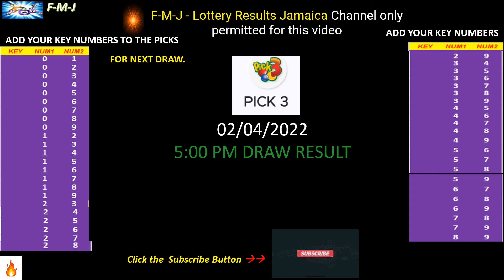Cash Pot, Pick 3 and Pick 4 5:00 pm draw for April 02, 2022 how to play and draw probability.